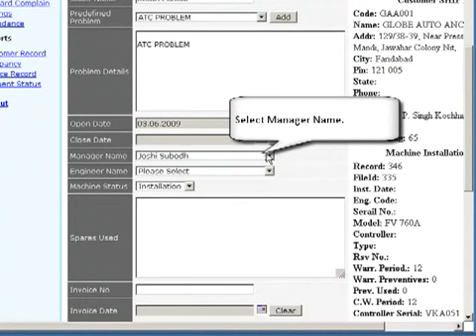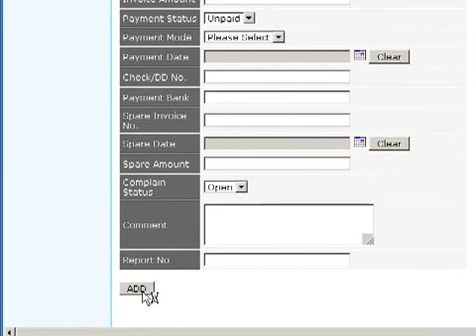Complain Management System Video by Nkonnect Infoway